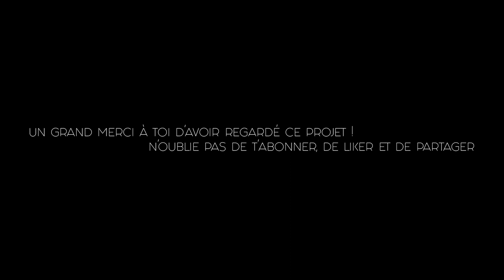MS & Cie S1xE01 - "Le Casting" (Machinima / Série Sims 4 VO)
Pour ce petit court-métrage / machinima , entrez ne serait-ce que l’espace d’un instant dans mon univers ainsi que celui de mes proches dans la communauté.

Cependant comme précisé dans la vidéo, je recherche énormément de doubleurs donc si tu est intéressé(e) et que tu es un(e) fan de doublage contacte moi

VOIX MATURE DE PRÉFÉRENCE
mais n’hésite pas à tenter ta chance

MUSIQUES :
PAPA WEMBA - Blessure
SLY DE SLY - Dieu te voit
A GREAT BIG WORLD, CHRISTINA AGUILERA - SAY SOMETHING
CASTRO THE DESTROYEUR - BONE SHAKER 2004
NICKI MINAJ - BARBIE TINGZ
DOUK SAGA - EN FÊTE
BVLMA - FREESTYLE
KALASH FT MAUREEN - LAPTOP